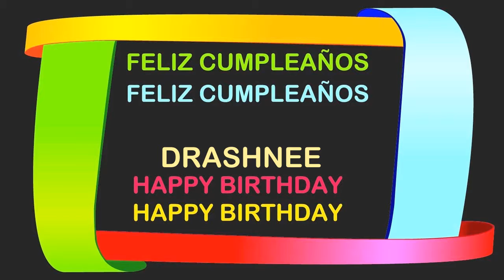Drashnee Birthday Postcards & Postales